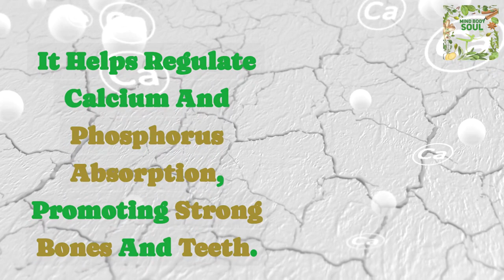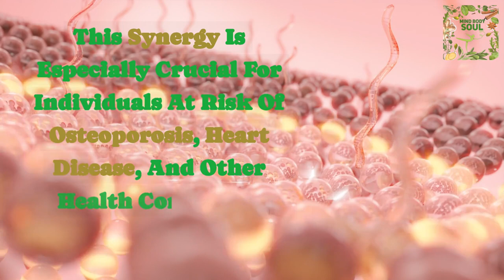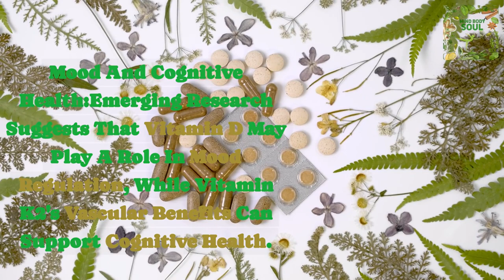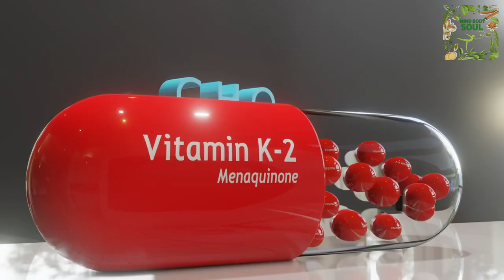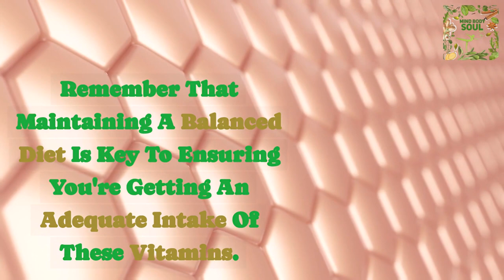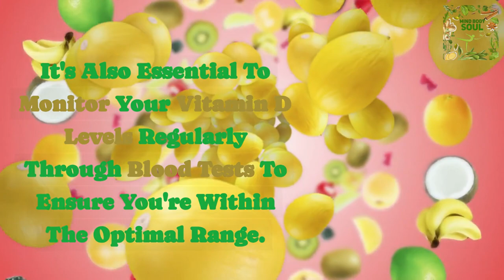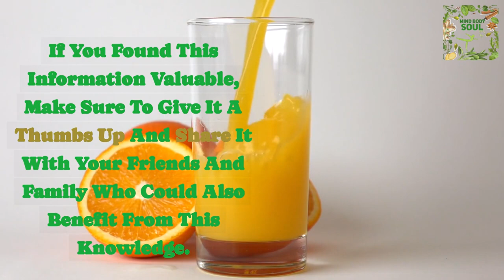The Hidden Benefits of Vitamin D and K2: What They Don't Tell You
In this eye-opening video, we'll dive deep into the incredible world of Vitamin D and K2 and how combining these two essential vitamins can transform your health. Discover the secrets to optimal wellness, from enhancing your bone and heart health to boosting your immunity and cognitive function.

🔷 **Understanding the Power of Vitamin D and K2**: Learn the fundamental benefits of these vitamins and how they work in synergy to benefit your body.

🔷 **How to Incorporate Vitamin D and K2 into Your Daily Routine**: Find out the best sources and recommended dosages for these vitamins, whether through diet or supplementation.

🔷 **Tips for Maintaining a Healthy Lifestyle**: Explore practical tips to lead a healthier life, from nutrition to overall wellness strategies.

What other health topics would you like us to explore in future videos? Leave your suggestions in the comments below, and we'll make sure to cover them.

Before we conclude, a special shoutout to our video on "How to Transform Your Day with the Morning Cup: Health Secrets Unveiled!" If you haven't watched it yet, click the link to discover more health insights.

Thank you for joining us on this journey to better health.

The use of any information on this channel is strictly at your own risk. Mind Body Soul and its creators will not be liable for any errors or omissions in this information nor for the availability of this information. Mind Body Soul will not be liable for any losses, injuries, or damages from the display or use of this information.

We do not claim ownership of the images, videos, and audio used in our content, except for assets that are created by us. Where necessary, we have attributed these resources in accordance with the appropriate licensing agreements.